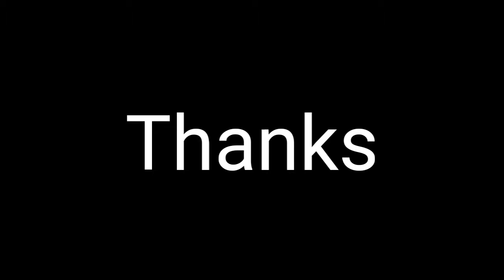How to draw tree by pastel colours for kids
Pastel drawing